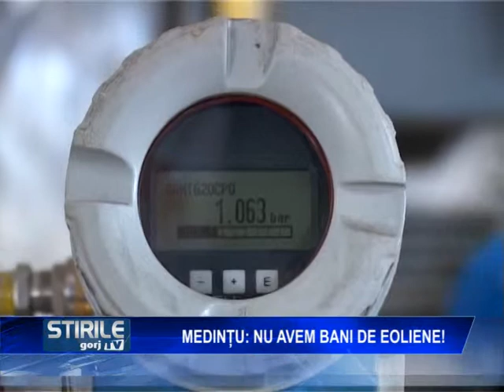Medințu: `Nu avem bani de eoliene!`